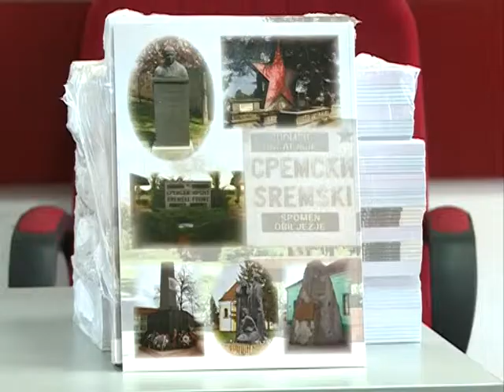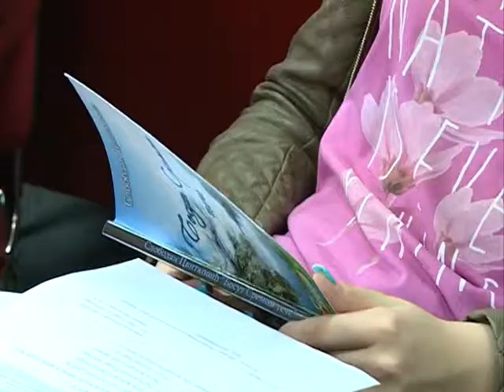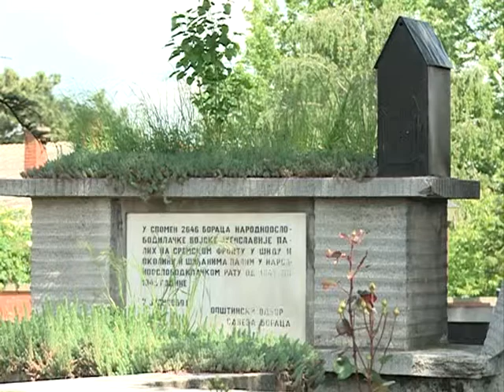Dan Pobede u Sidu